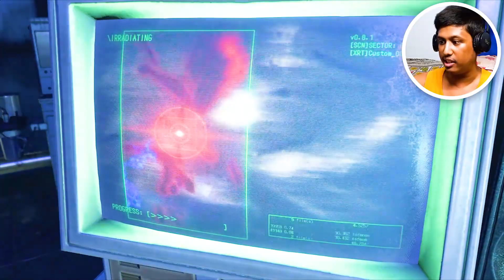Leon Took Ashley to Luis Lab | RESIDENT EVIL 4 REMAKE GAMEPLAY #78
Removing Virus from Ashley - 05:03

00:00 - Intro and Recap
00:13 - Getting into Castle
00:22 - Spotting Ashley
00:32 - Lord Saddler Getting Furious
02:18 - Leon Walk with Ashley
04:20 - Getting into Luis Lab
05:03 - Removing Virus from Ashley

Guiding Ashley to Luis' Lab: RESIDENT EVIL 4 Remake Hindi Gameplay
Leon's Journey: Taking Ashley to Luis' Lab in RESIDENT EVIL 4 Remake Hindi Commentary
Bringing Ashley to Safety: Luis' Lab Adventure in RESIDENT EVIL 4 Remake Hindi Gameplay
Escorting Ashley: Leon's Mission to Luis' Lab in RESIDENT EVIL 4 Remake Hindi Commentary
Leon's Rescue Mission: Escorting Ashley to Luis' Lab in RESIDENT EVIL 4 Remake Hindi Gameplay
Ashley's Salvation: Journey to Luis' Lab in RESIDENT EVIL 4 Remake Hindi Commentary
Luis' Lab Expedition: Escorting Ashley in RESIDENT EVIL 4 Remake Hindi Gameplay
Ashley's Protection: Leon Guides Her to Luis' Lab in RESIDENT EVIL 4 Remake Hindi Commentary
The Road to Safety: Leon and Ashley's Trip to Luis' Lab in RESIDENT EVIL 4 Remake Hindi Gameplay
Leon's Escort Mission: Safely Transporting Ashley to Luis' Lab in RESIDENT EVIL 4 Remake Hindi Commentary
Rescuing Ashley: Leon's Journey to Luis' Lab in RESIDENT EVIL 4 Remake Hindi Gameplay
The Path to Security: Bringing Ashley to Luis' Lab in RESIDENT EVIL 4 Remake Hindi Commentary
Safe Haven: Leon and Ashley Arrive at Luis' Lab in RESIDENT EVIL 4 Remake Hindi Gameplay
Protecting Ashley: Leon's Trek to Luis' Lab in RESIDENT EVIL 4 Remake Hindi Commentary
Ashley's Rescue: Leon Leads Her to Luis' Lab in RESIDENT EVIL 4 Remake Hindi Gameplay
Journey to Safety: Escorting Ashley to Luis' Lab in RESIDENT EVIL 4 Remake Hindi Commentary
Leon's Mission: Safeguarding Ashley at Luis' Lab in RESIDENT EVIL 4 Remake Hindi Gameplay
Luis' Lab Destination: Leon and Ashley's Adventure in RESIDENT EVIL 4 Remake Hindi Commentary
Ensuring Ashley's Safety: Leon's Trip to Luis' Lab in RESIDENT EVIL 4 Remake Hindi Gameplay
The Quest for Refuge: Leon's Journey with Ashley to Luis' Lab in RESIDENT EVIL 4 Remake Hindi Commentary